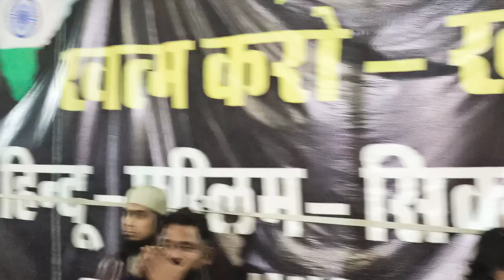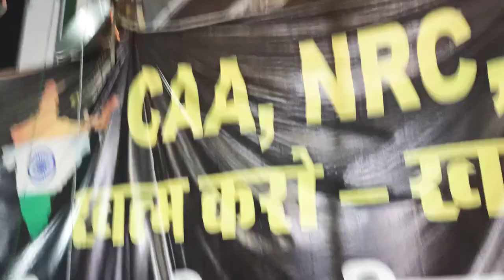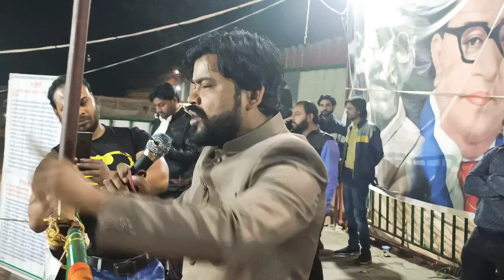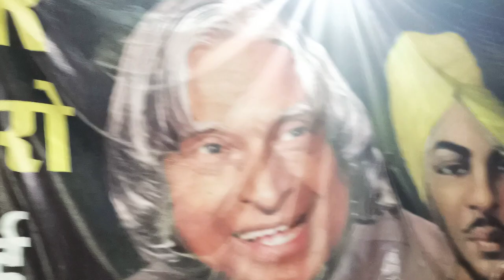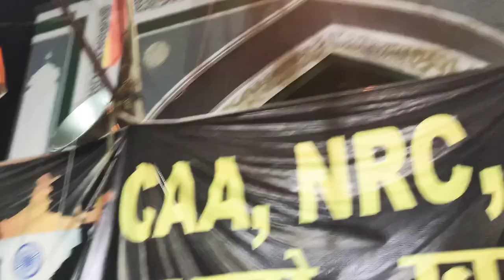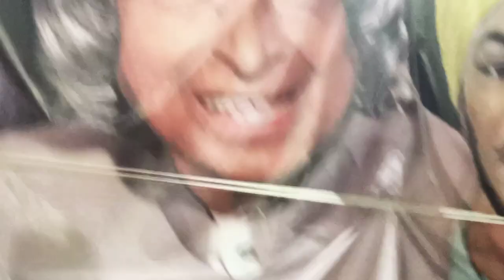ईदगाह- दिल्ली में NRC_CAA_NPR काले कानून के विरोध में Nasim Siddiqui मैदान में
CAA_NRC_NPR जैसे काले कानून और इस लड़ाई की बुनियाद के विषय पर
आज दिल्ली ईदगाह कसाब पूरा की (माओं और बहनों) से नसीम सिद्दीकी साहब मुख़ातिब…

अल्लाह से दुआ है, अल्लाह हमारी कोशिशों को क़बूल फरमाए।